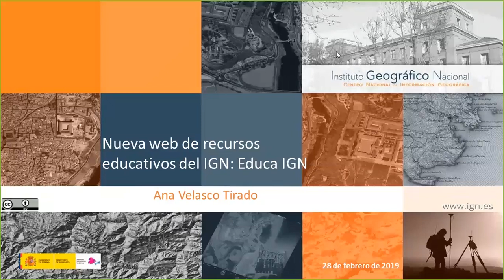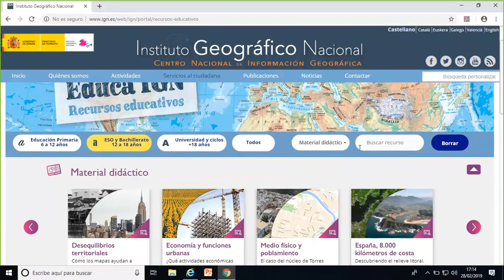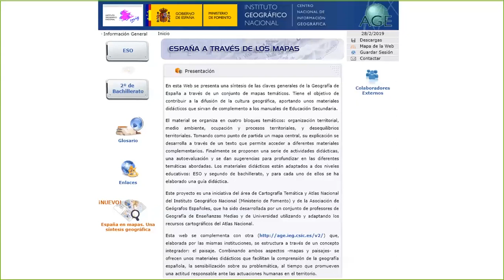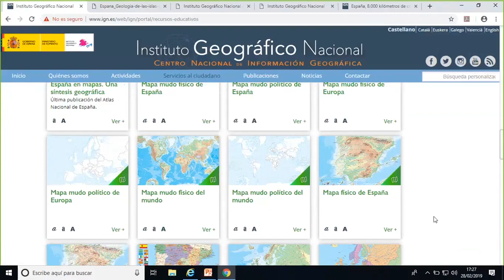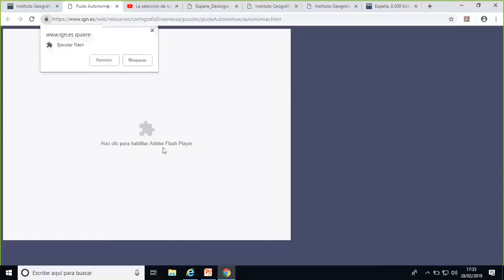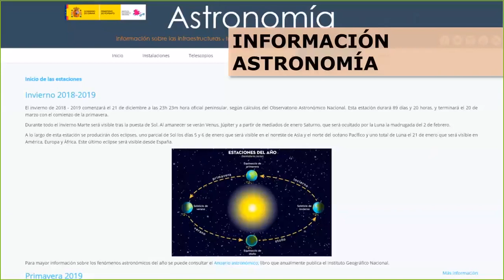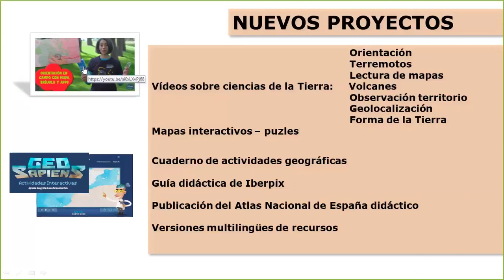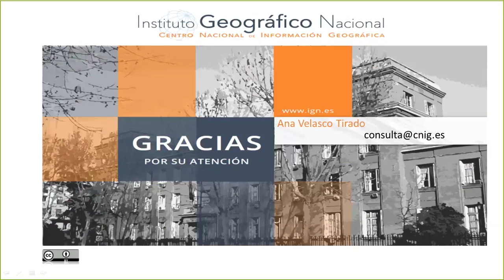Nueva web de Recursos educativos del IGN - Instituto Geográfico Nacional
Ya está disponible Educa IGN: la web de Recursos Educativos del Instituto Geográfico Nacional (IGN).

En ella podéis encontrar recursos educativos sobre las materias en las que somos especialistas: geografía, cartografía, sismología, volcanología, astronomía y geodesia, entre otras.

Los recursos disponibles en esta web aportan gran cantidad de material didáctico de uso libre y gratuito a través de aplicaciones interactivas, videos, juegos, mapas físicos, políticos y mudos de España, Europa y el mundo a descarga y enlace directo al Atlas Nacional de España.

Educa IGN también ofrece más información sobre cómo adquirir productos en formato papel a través de la Tienda Virtual, la posibilidad de realizar visitas a la sede del IGN o del Real Observatorio de Madrid y muchos más enlaces de interés para profundizar en el estudio de las ciencias de la Tierra y la geografía.

Este vídeo es la grabación de una presentación en línea realizada el 28 de febrero de 2019 para mostrar las novedades de Educa IGN.

Aquí tienes los enlaces a algunos de los temas mencionados en la presentación:

RECURSOS EDUCATIVOS:
Página web del IGN:

OTROS RECURSOS Y UTILIDADES:
Centro de Descargas del CNIG:

POLÍTICA DE DATOS ABIERTOS:
Política de difusión pública del IGN:
Orden FOM/2807/2015
Licencia de productos y servicios IGN y SCNE (Sistema Cartográfico Nacional):

ACTIVIDADES:
Cursos en línea IGN- CNIG:

COLABORADORES:
Asociación de Geógrafos Españoles (AGE):